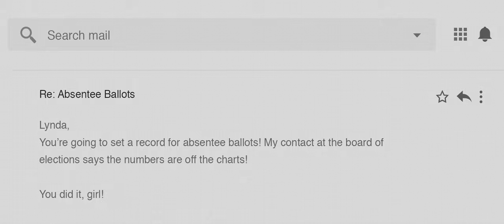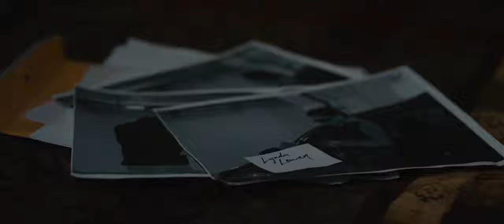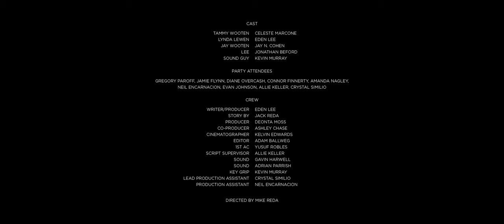Threshold (2018) Award-Winning Short Dramatic Film | RED Scarlet-W 5K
"As the truth surfaces, Senate Candidate Tammy Wooten must choose between what is right and what is necessary."

This film was made for the Four Points Film Project, 2018.

WINNER, Four Points Film Project: Best Ensemble
WINNER, Four Points Film Project: Best Use of Required Line
WINNER, Four Points Film Project: Best Actress, Celeste Marcone

Starring Celeste Marcone and Eden Lee

Genre: Film de Femme
Required Character: Lynda Lewen
Profession: Notary Public
Required Prop: Hamburger
Required Line of Dialogue: "Did I get a package in the mail today?"

Cinematographer: Kelvin Edwards
Editor: Adam Ballweg
Producers: Deonta Moss, Eden Lee, Ashley Chase
Story by Jack Reda
Written by Eden Lee, Mike Reda
Directed by Mike Reda

RED Scarlet-W 5K
Rokinon Cinema Prime Lenses